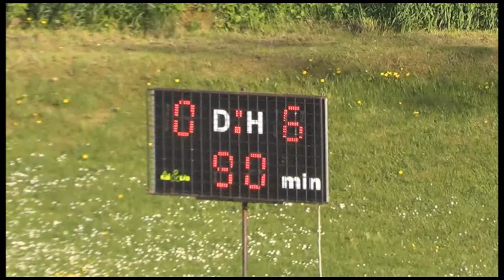MFK Trutnov 0 - 6 TJ Dvůr Králové nad Labem